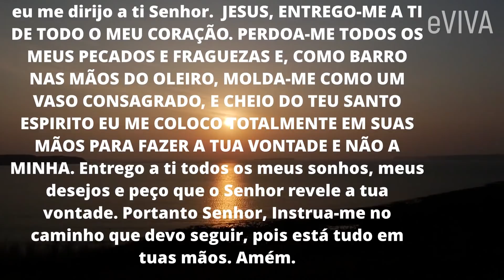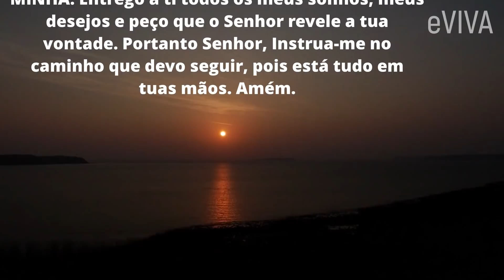ORAÇÃO DA NOITE | Vem Jesus! Vem meu forte Protetor! ENTREGA TOTAL | MENSAGEM DE BOA NOITE eVIVA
PODEROSA ORAÇÃO DA NOITE DE HOJE - COMPARTILHE

O vento de Deus sopra conforme nossas ações. Então coloque seus planos e projetos nas Mãos do Senhor e, com certeza, terás bons resultados.

Oração Fortíssima